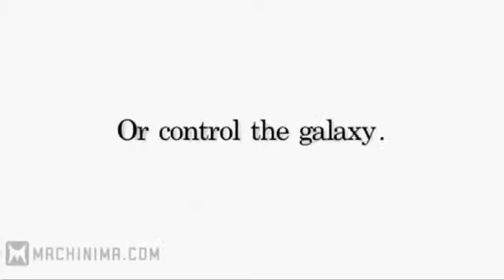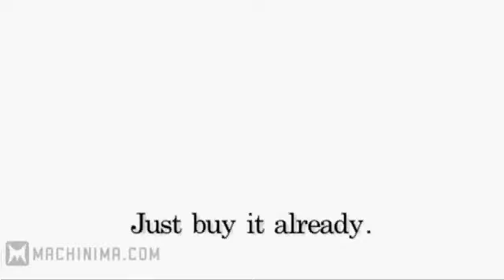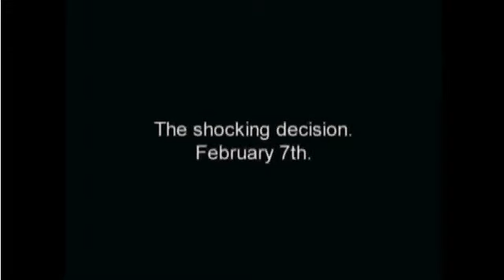Top Ten Super Bowl Ads 2010 | TOP 10 FUNNIEST SUPER BOWL ADS 2010 COMMERCIALS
Top 10 Super Bowl 2010 commercials in ONE video!

Watch ten commercials from the 2010 Super Bowl which I think are the best. I hope you enjoy my compilation.